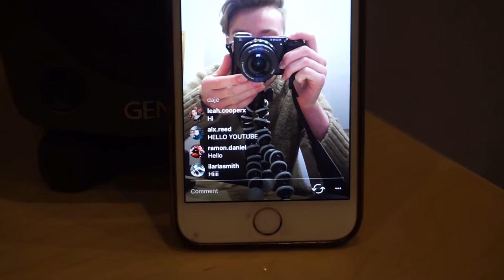PLAYING AT THE AMBASSADOR OF THE USA'S HOUSE (Part 3)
Performing at the Ambassador's of the US - UK (Matthew Barzun) House

Gear Used

I'm a 16-year-old singer songwriter living in London. I get inspiration from traveling, exploring and discovering new places and I'll vlog about everything from busking on street corners, recording new music and my travels here.

Music in this vid:
Evening - Zplit